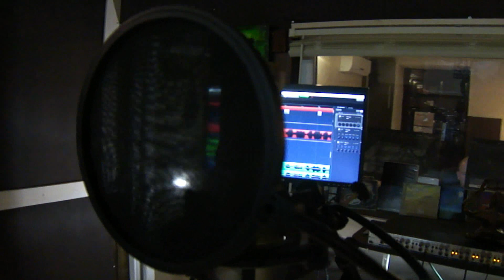"Служебная Необходимость" "Глаза в глаза"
Сняли себе сами клип на студии за 15 минут. Видео ведь лучше, чем просто звук